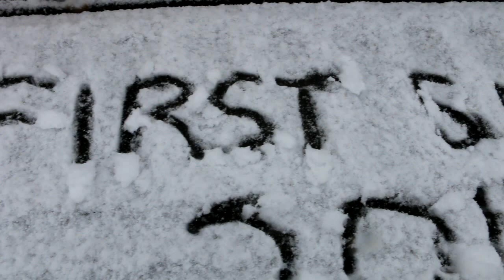1st SNOW OF WINTER 2016 ON THE HOMESTEAD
OFF GRID with DOUG and STACY: Just like the title says, this is the first snow of winter 2016 and almost 3 inches fell. Hope u enjoy the sites and we will see you tomorrow =)

SEND SNAIL MAIL TO:
DOUG AND STACY
Bowling Green, MO 63334